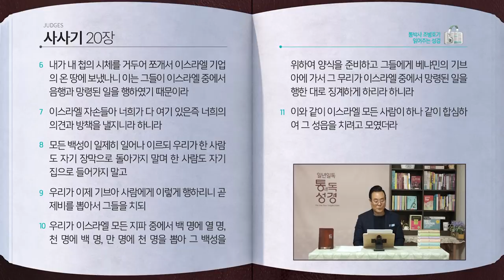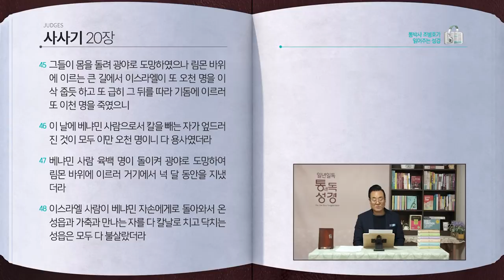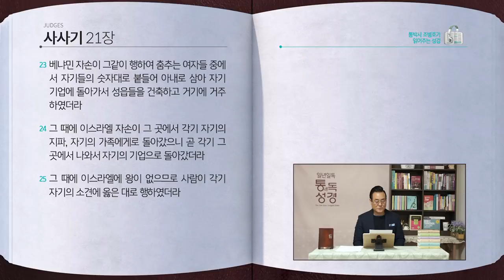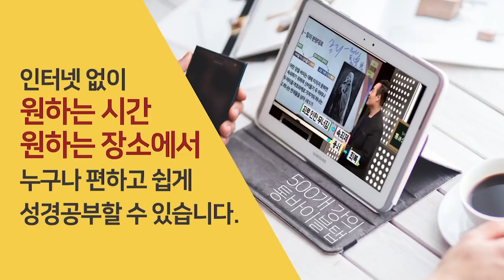[86일] 사사기 19~21장 | 통박사 조병호와 함께 읽는 성경통독